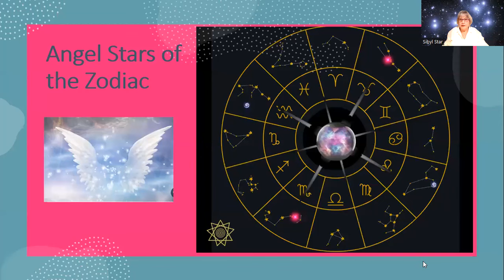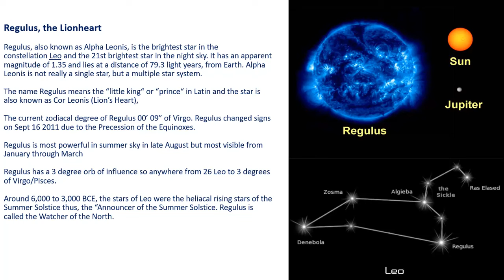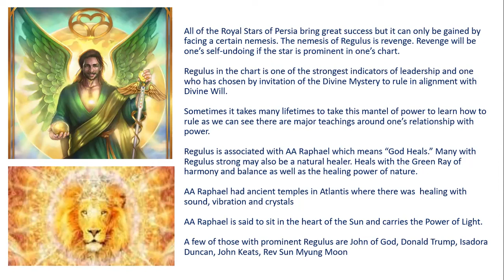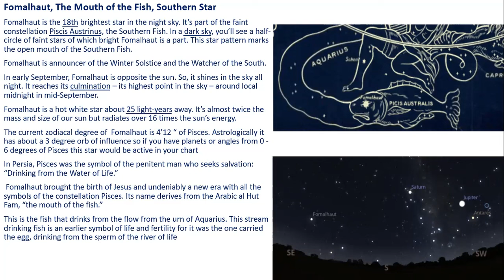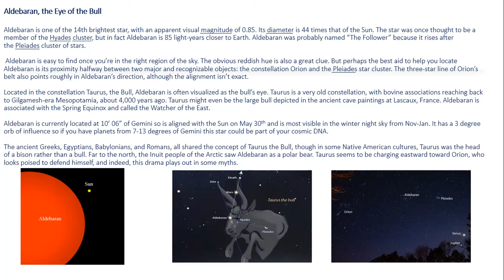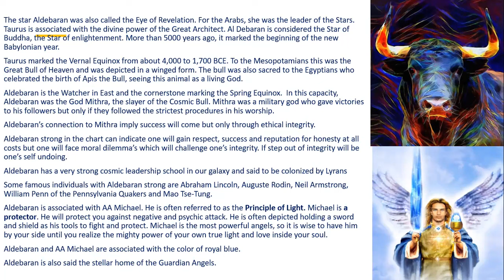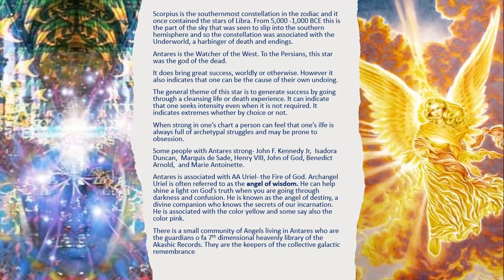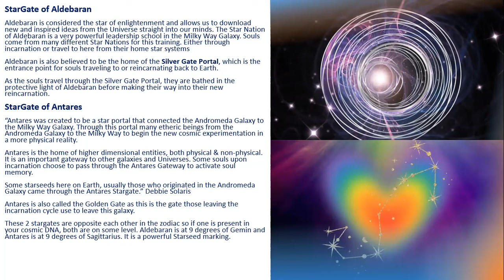Galactic Angels | The Royal Fixed Stars - GA Mythology by Sibyl Star (QSG Practitioner)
Do you feel connected to the Angelic Realm? This video explains the astrological connections in your birth chart as related to different Angel stars to point to cosmic DNA connections to the Angels. The Royal Stars of Persia lead the way but there other Angel stars as well. Not only the connections but what how they might impact your life.